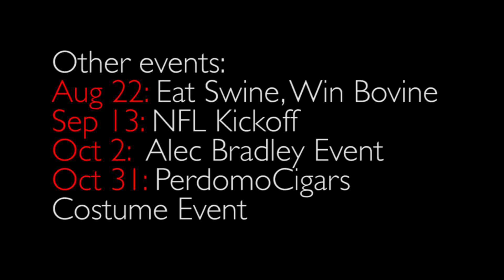Tobaccology Golf Tournament - G&C Tire and Auto Service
Tobaccology is hosting a golf tournament on August 21 to benefit the Willing Warrior program.

G&C Tire and Auto Service is a family-owned, customer-driven auto repair shop. Located in Chantilly and Manassas, we offer new tire sales, oil changes, tire repairs, and even major repairs such as Jasper engines and transmissions.